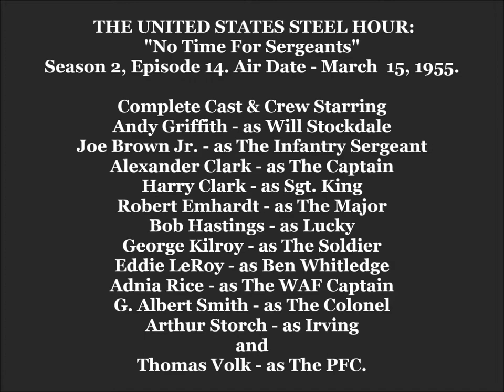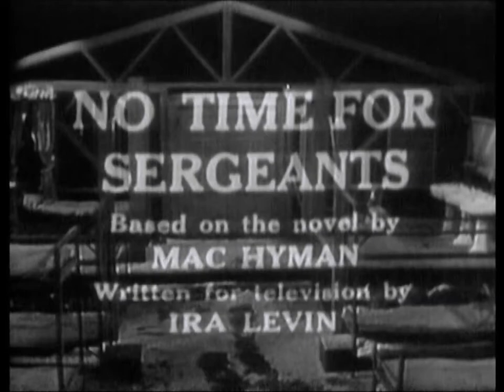THE UNITED STATES STEEL HOUR: "NO TIME FOR SERGEANTS" Andy Griffith, Joe Brown, 3-15-1955. (HD).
(In High Definition) The United State Steel Hour:: "No Time For Sergeants" Season 2, Episode 14. Air Date - March  15, 1955. Storyline - Will Stockdale is a country bumpkin drafted into the Air Force and too dumb to realize he's driving everyone around him crazy -- no one more than Sgt. King.

Complete Cast & Crew Starring, Andy Griffith - as Will Stockdale, Joe Brown Jr. - as The Infantry Sergeant, Alexander Clark - as The Captain, Harry Clark - as Sgt. King, Robert Emhardt - as The Major, Bob Hastings - as Lucky, George Kilroy - as The Soldier, Eddie LeRoy - as Ben Whitledge, Adnia Rice - as The WAF Captain, G. Albert Smith - as The Colonel, Arthur Storch - as Irving, and Thomas Volk - as The PFC. Directed by Alex Segal.